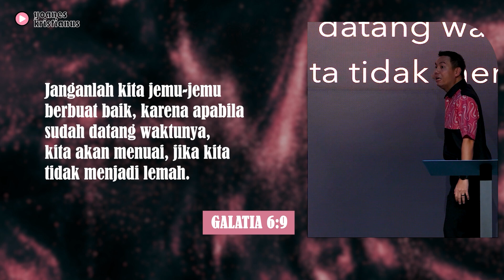Salah tempat - Ps. Yoanes Kristianus